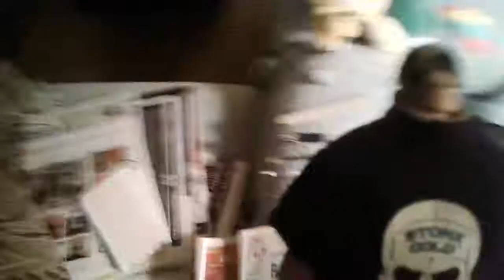4:12 Movie The Koplings Punishment Part 2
Hey Guys Thank You So Much For Watching Be Sure To Like And Comment And Subscribe For More And Be Sure To Give Sting VS Shawn Michaels A Big Thumbs Up On DGDX Animation And Subscribe To His Channel Thanks For Watching And Tell DG And GrimsToyShow And My Friend WrestlingFan99 I Said What's Up